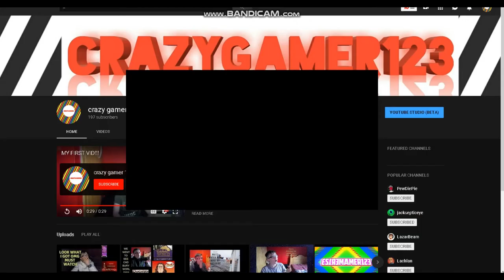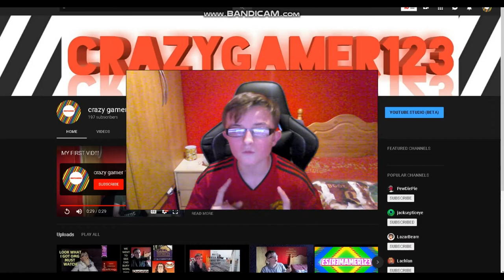OMG ITS MY LAST VIDEO EVER MADE (MUST WATCH)!!!! GOODBYE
THANKS!